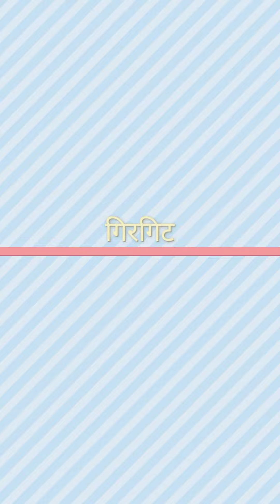Attitude shayari 🔥 Vabby trd Tik tok Attitude Shayari || vabby shayari status | vabby 731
Vabby Attitude 😎 Shayari | Vabby Shayari Status | Attitude Status

2021 Most Popular Attitude Shayari For Vabby // Vabby TRD Tik Tok Attitude Shayari

Killer Attitude Shayari Video || Vabby Attitude Shayari | Vabby New Shayari | Vabby 731 Hindi Shayari